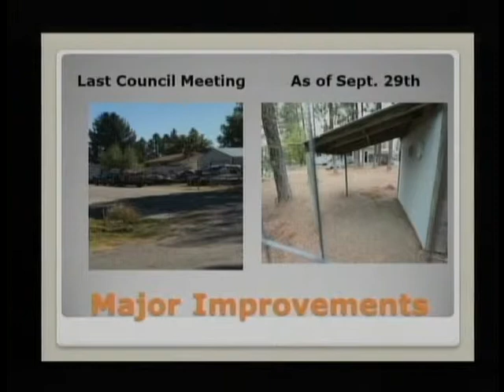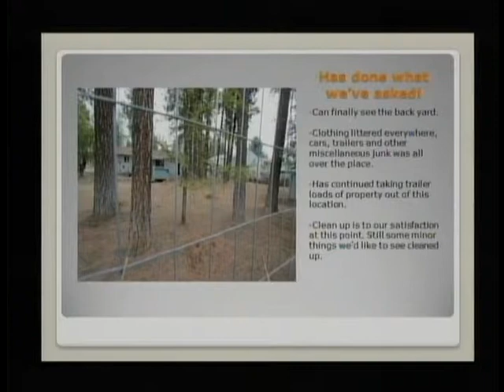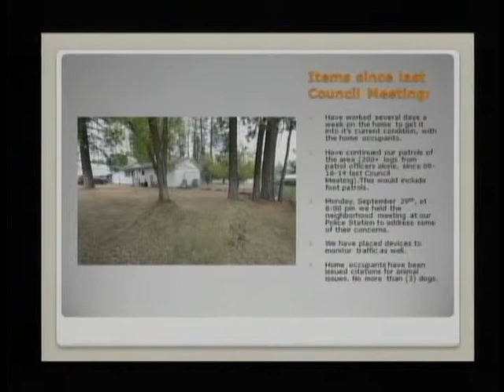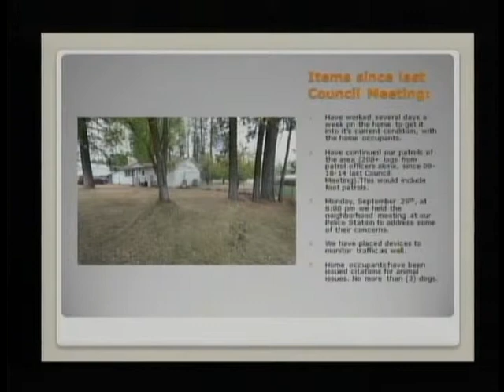Post Falls City Council, Oct. 7, 2014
City of Post Falls, Idaho